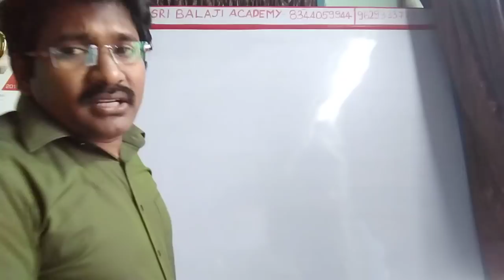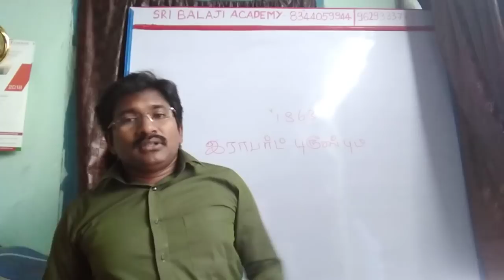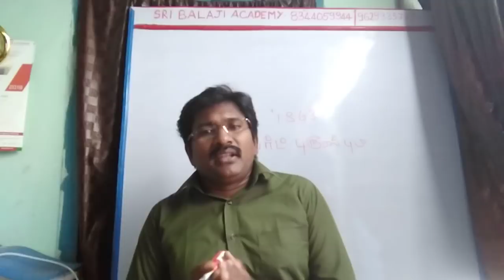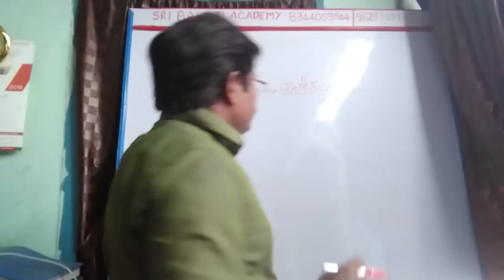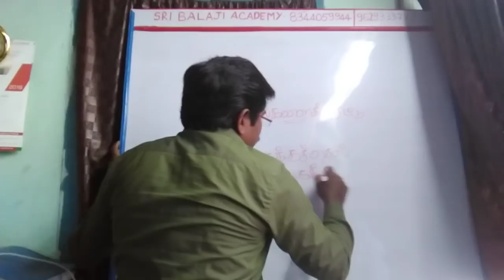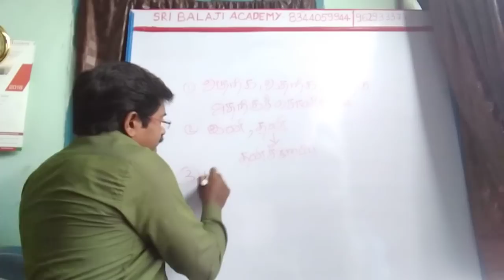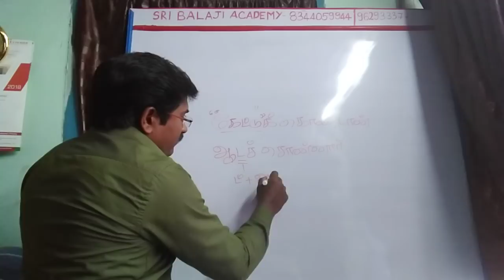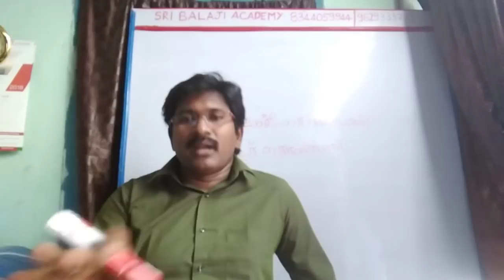9thபுதிய தமிழ்6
TNPSC, TET,SI